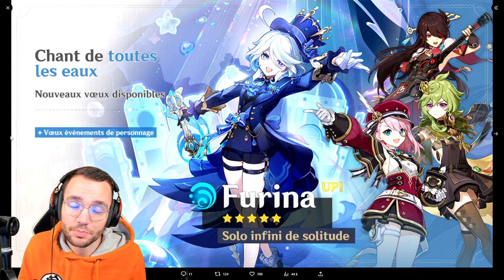FAUT-IL INVOQUER FURINA OU BAIZHU ?! MAJ 4.2 | Genshin Impact - Spuffi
FAUT-IL INVOQUER FURINA OU BAIZHU ?! MAJ 4.2

Aujourd'hui je vous propose une VIDEO "FAUT-IL INVOQUER ?!" sur les BANNIERES de la 1ere partie de la MAJ 4.2 !
L'archon HYDRO Furina débarque enfin sur le jeu en tant que personnage JOUABLE ! Elle sera accompagné en bannière de Charlotte , nouveau 4* CRYO 🔥 Il y aura aussi la bannière de BAIZHU qui fera son retour 😜
Qui faut-il invoquer ? je vous dit tout 😉

Hésite pas à me rejoindre sur Twitch en stream 👇
Lundi , Mardi , Jeudi & Dimanche à 20h (23h sur Genshin Impact)